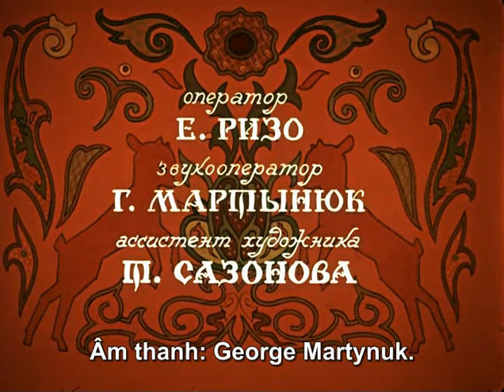[Vietsub]Chị gái Alenushka và em trai Ivanushka.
Phim cổ tích hoạt hình Nga.